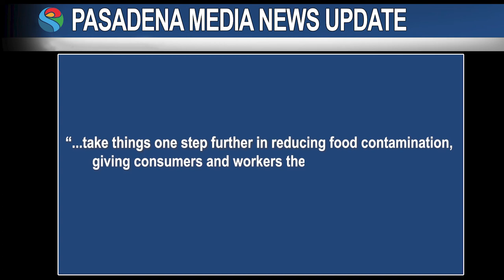PMN Miso Robotics Sanitary Restaurant Solution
Known for their grilling and frying robot, Flippy, Miso Robotics Incorporated will now add a sanitary hand scanner to their system of kitchen assistant machinery.  Through PathSpot hand scanning technology, the machine will conduct 2-second scans to check for remaining contamination after workers wash their hands.